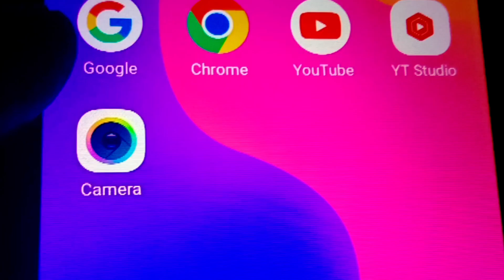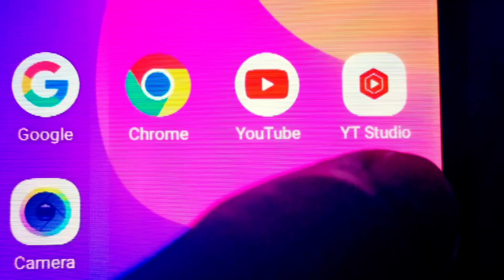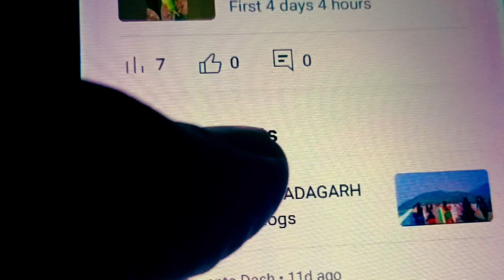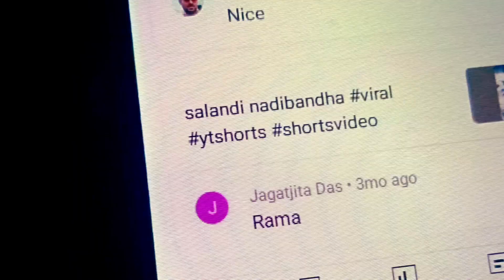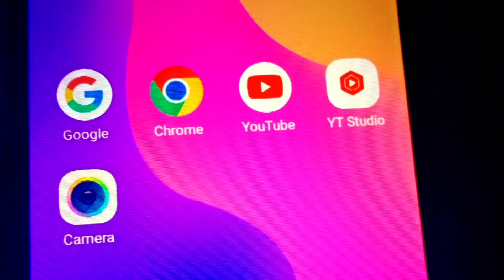YT STUDIO କଣ ଜାଣିବା / କେମିତି DEAD ହେଉଛି କେତେ ମିଛ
yt studio Kiya hai
yt studio kese dead hota hai
yt studio Kiya dekhne se dead hota hai